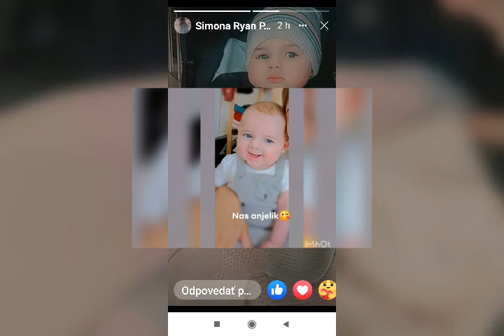k narodkam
Pre svokru k narodeninám. Prajeme veľa lásky , šťastia, porozumenie, ale hlavne veľa zdravíčka od pána boha. Ďakujem že ste taká dobrá svokra , že mi vždy viete poradiť a pomôcť ❤️❤️Máme vás radi